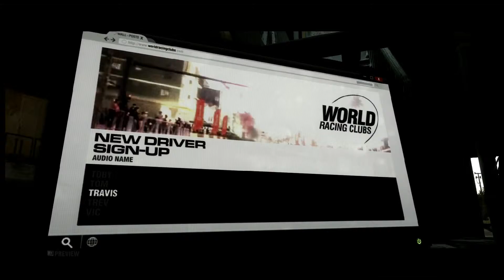Grid 2 (Live Commentary) [TRDG]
Beetje dom Grid 2 spelen.

Greetz TRDG